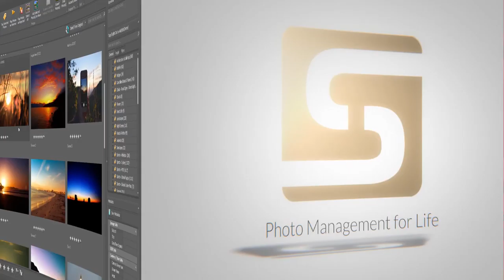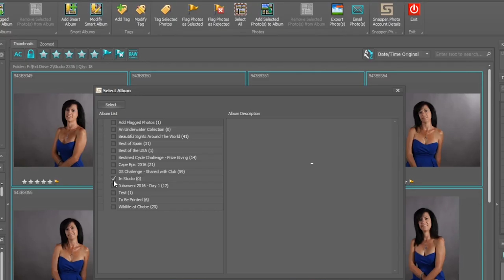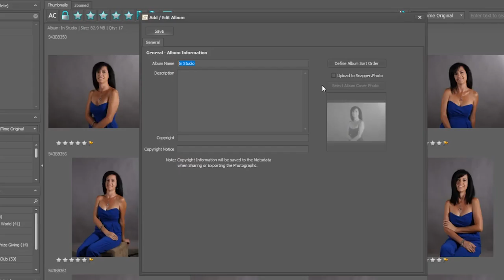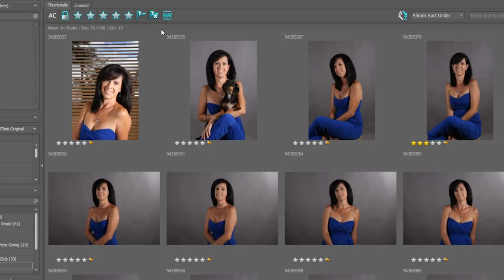Getting Started Creating an Album Part 1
Creating an Album Part 1 describes the basics of creating an Album and adding your photos